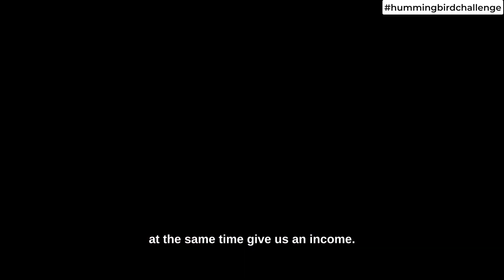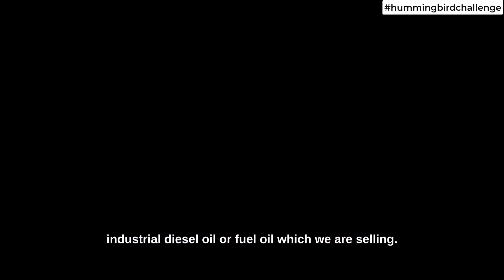3 Cousins Creating Diesel Oil Using Plastic Waste (Gunias) In Nairobi Kenya.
1. What is your hummingbird's full name?
David Kihumba: Co-founder
Thomas Waweru: Co-founder
Benson Gathitu:  Co-founder

2. Organization
Cousins Energy Limited
3. Positive Contribution
Great things are not done by one person and my three hummingbirds who are also cousins prove exactly that. They have taken the big challenge of cleaning waste through recycling of plastic waste and using the waste to make diesel oil. The industrial fuel oil produced from plastics that would have otherwise been harmful to the environment is now used to power industries.
4. Why they inspire me
They inspire me because they have invested heavily for the sake of the environment. They are committed to making the world a better place. The fact that they decided to venture in this space as cousin is a true indication of what family members can do when they find a common purpose. Apart from helping clean the environment and creating energy that can power industries they also create employment opportunities to people who the hire at their plant and to those who help in collection of the waste.